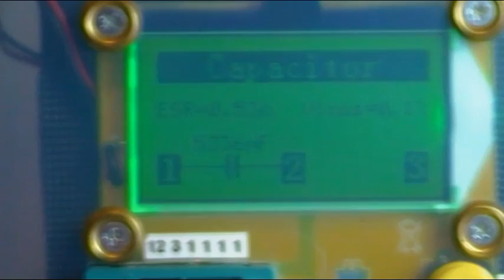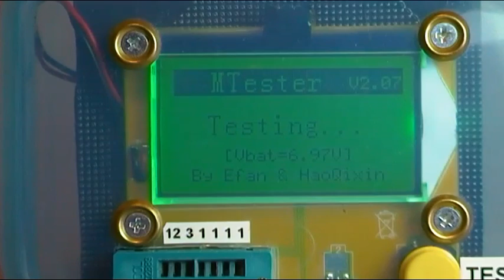COMPROBACION CONDENSADORES DE MOTOR CON ESR Meter 12864 LCD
Una consulta que me habéis realizado en diversas ocasiones, si era posible comprobar condensadores electrolíticos sin polaridad (condensadores de motor) con el ESR Meter 12864 LCD, si es posible, solo que hay que tener mucho cuidado con que el condensador no tenga ninguna carga acumulada y  medirlos con punto de test externo.